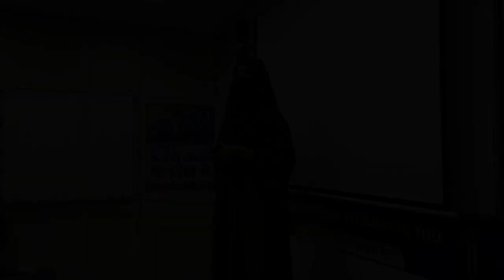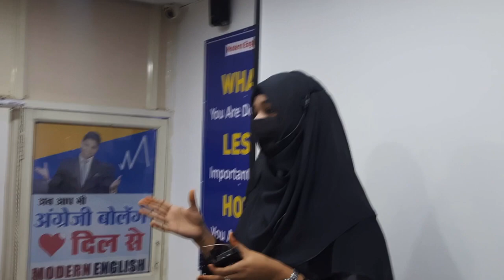Q & A with ALFIA (SOTM) | Modern English अब अंग्रेज़ी बोलना, आसान है !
to Be CONFIDENT IN ENGLISH
अब अंग्रेज़ी बोलना, आसान है !
Dear Students,
Modern English Institute is one of the Best Places to Learn Spoken English with extraordinary Communication Skills, Competitive English, Personality Development, Public Speaking, Interview Skills, and many more.
Amit Siyaram Sir :
1. He is the founder and director of this prestigious institute.
2. He is a Motivational Speaker.
3. He has been Doordarshan Co-ordinator(DDMP), Bhopal.
3. He is The Best Trainer of Public Speaking & Personality development. He was awarded by M.P Govt. for The Best Trainer of Public Speaking & Personality Development in Bhopal.
4. He is The Finest Trainer of Campus recruitment.
    If you want to be selected in Govt Job Interview or prestigious MNC Companies
    You must attend his Job Interview Training session for sure Selection.

Our All Links
1.
2.
3.
MODERN ENGLISH (@Modern_English2):
4.
5.
6.

or Visit our Institute
MODERN ENGLISH
Shade B1, On 80 feet Road,
LEFT towards Ashoka Garden Police Station
Above Bank of Baroda ATM,
Bhopal(M.P),India.